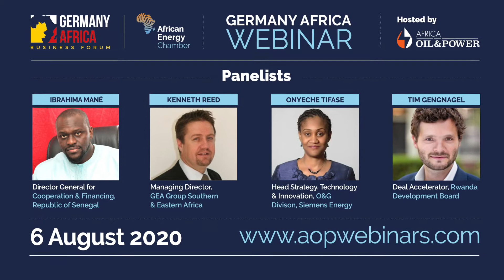Webinar: Germany-Africa Economic Relations: Making Deals Post Covid-19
While Covid-19 has hit world markets very hard, African economies are showing more resilience than others. Out of the 37 countries escaping recession this year, 22 are Africans according to the IMF’s latest forecasts. Post Covid-19, Africa will remain the fastest growing region in the world, and one where a new world also means new deals. German companies have increasingly made successful business in Africa over the recent past, and opportunities for German businesses and public sector companies will only grow as Africa builds sustainability and cleaner energy mixes in a post Covid-19 world.

To explore the opportunities offered to German companies in a post Covid-19 Africa, the Germany-Africa Business Forum (GABF) will be organizing an exclusive webinar in August in cooperation with Africa Oil & Power. The event will be exploring the deals that are set to shape up the post-Covid-19 German-African economic and business relations.